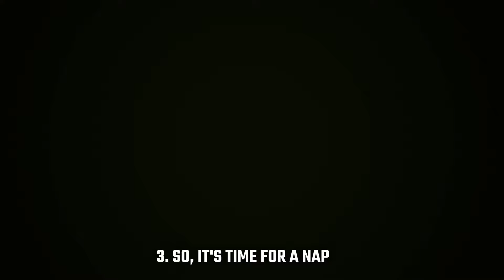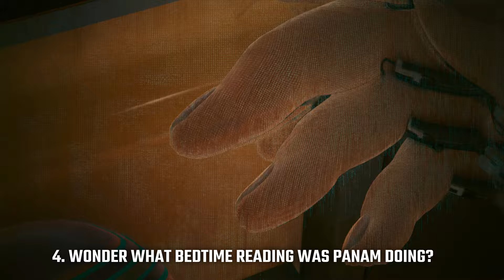Cyberpunk 2077 2.0: How to get the FREE Rayfield CalIburn / Batman / Murkman car (level 30 SC+)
How to get a Caliburn for free in Cyberpunk 2077 2.0. This spawns whether you help Panam get her revenge or refuse to help her. IT MAY TAKE A FEW EXTRA DAYS TO SHOW UP IN NEW 2.0 SAVES  / & I BELIEVE YOU NEED 30 STREET CRED MINIMUM. There maybe be additional unknown criteria. I show my entire completed quest log for reference, if you are having trouble and want to test extra criteria and find something verifiable, please let me know.

Step 1: Complete quest "Ghost Town"
Step 2: Wait a day or 2 (In-game-time)
Step 3: Go to the location shown in the video. And like with all my videos on this, I do show you the location.

Take care
Tez

0:00 Showing it not there at the start.
1:20 (This is how the preorder bonus car comes to you).
3:00 Heading back to complete Ghost Town.
4:40 Heading back out to the cave/tunnel - still not there.
5:50 Going back outside to skip time.
6:55 Back into the tunnel - Caliburn has spawned.
7:05 Map location.
8:55 Completed Quest List for reference.